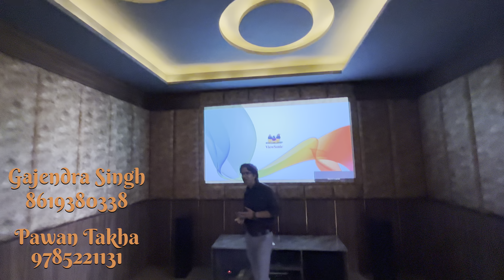20*60 luxury house design with home theatre and modern interior 4 bhk duplex for sale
20*60 luxury house design with home theatre and modern interior 4 bhk duplex for sale in jaipur

20*60 luxury house design in nirman nagar jaipur, fully furnished duplex for sale, 133 gaj house with personal home theatre

20*60 luxury 5Bhk 133 gaj house design and plots for sale gated colony mansarovar jaipur
Plots in jaipur Mansarovar patrakar colony
Duplex with outside stairs

New town home town
Newtownhometown
New town homes
Gajendra Singh Jpr
Gajendrasinghjpr

133 gaj house design at prime location of jaipur, duplex for sale in rani sati nagar nirman nagar Jaipur

20*60 luxury house design with modern interior design
20*60 house design
133 gaj house tour

luxury house design in Mansarovar Jaipur fully furnished villa

133 gaj house design in Jaipur
133 gaj house interior design
100 gaj house drawing
133 gaj house tour
20*60 house design

20*60 luxury house design 133 gaj house interior design in Jaipur duplex villa for sale
133 gaj house for sale near city park Jaipur
Jaipur house

Luxury house designs

Luxury house design in Jaipur duplex for sale in jagatpura and Vaishali Nagar with luxury interior design
Dmart ke paas duplex with all size

83 gaj house design
97 gaj house design
100 gaj house design
111 gaj house design
120 gaj house design
150 gaj house design
200 gaj house design

 shandar design premium interior ke sath full furnished luxury duplex for sale in Jaipur

luxury house design with modern interior design fully furnished duplex with rooftop party area

Luxury homes

100 gaj house design
150 gaj house design
200 gaj house design
130 gaj house design
150 gaj house design

Interior design ideas for home
Property in Jaipur
Low budget house in Jaipur
Sasta ghar in Jaipur
Budget home in Jaipur
Jaipur real estate investment
Jaipur realtor
Investment in real estate
Investment in Jaipur
Duplex for sale in Jaipur
Fully furnished Duplex villa
Luxury house tour
House tour
Big house tour
Rajasthan real estate
Duplex in Rajasthan
Rajasthani realtor
Jagatpura me ghar
Jagatpura me duplex villa
Real estate investment for beginners
Investment in property
Best house in Jaipur
New property in Jaipur
Near duplex for sale
New house for sale in Jaipur
Interior designer in Jaipur
House design ideas
House layout
30 lakh me ghar jaipur me
Jaipur me 50 lakh me ghar
Jaipur me ghar chahiye
Jaipur me property
Best location of jaipur
Top location properties in Jaipur
Investment options in Jaipur
Investment opportunities in real estate jaipur
Luxury duplex in Jaipur
Jagatpura me ghar
Duplex in Vaishali nagar jaipur
Duplex in jagatpura jaipur
Duplex in Mansarovar jaipur
Realtor in Jaipur
Indian realtor
Prime location plots in Jaipur
Prime location plots in jagatpura
Jagatpura me plot
Jaipur me plot
Jaipur me ghar
Duplex in Jaipur
East facing villa
East facing ghar in Jaipur
East facing duplex in Jaipur
Real estate agent in india
Real estate agent in Jaipur

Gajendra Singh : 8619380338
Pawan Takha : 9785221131